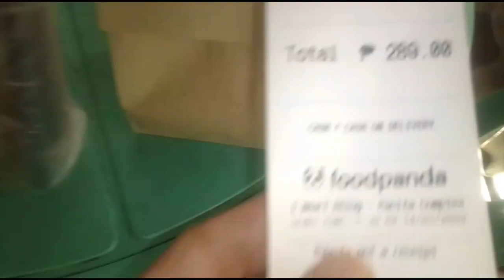I Heart Silog - Pacita Complex | Foodpanda Merchant Review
This week's orders were quite a mix... Ratings-wise. Watch how this one fared. 🤔☝🏽